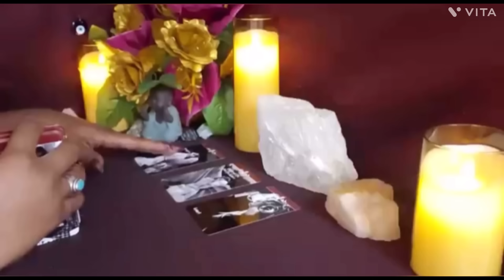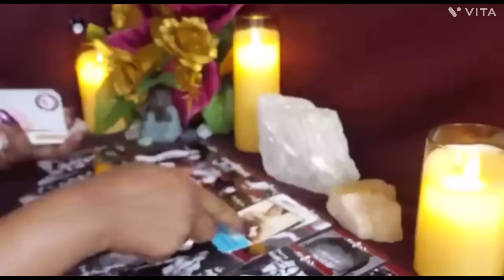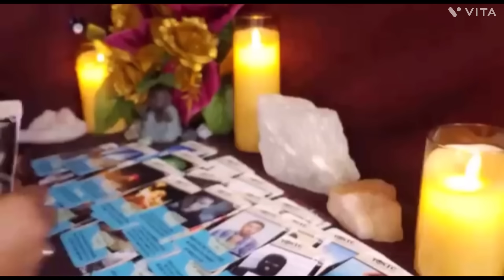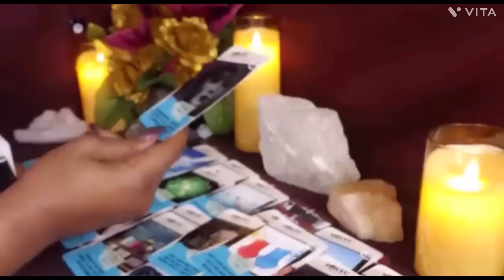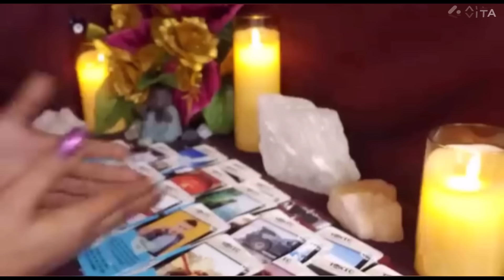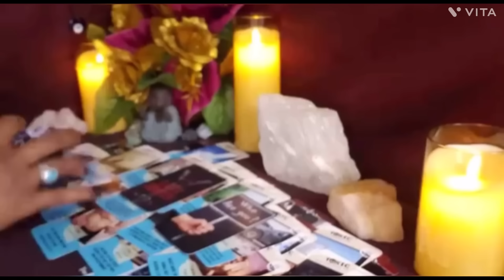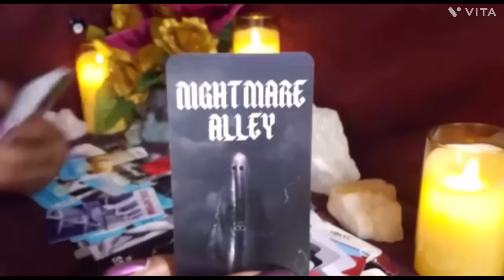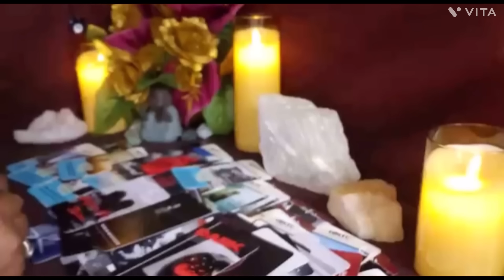Scorpio ♏️-crawling back..they never thought you would have the last laugh￼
Scorpio zodiac sign tarot card reading ￼scorpio